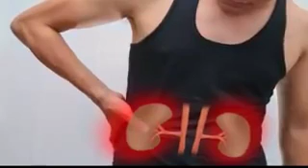How to cure any diseases with out medicens| Hakeems